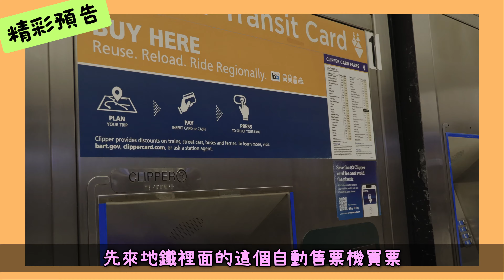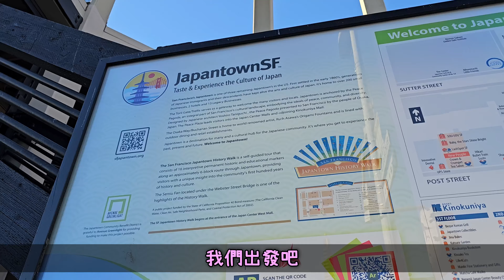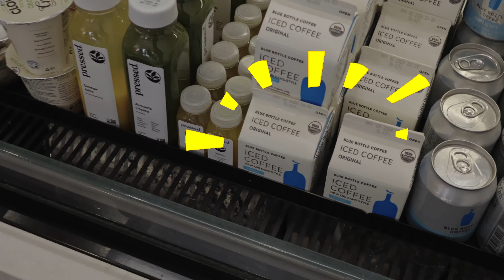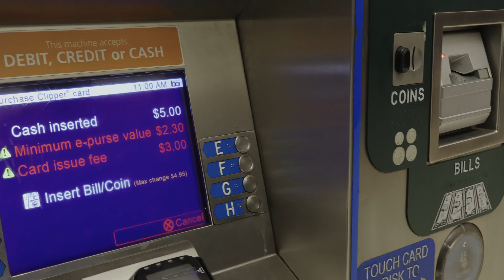✈️美國旅遊美西自由行治安好嗎?✈️EP9｜舊金山公車一日遊行程攻略｜市區景點推薦｜灣區限定漢堡值得吃嗎?｜SUPER DUPER｜日本城｜金門大橋｜藝術宮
Day 1:
搭乘長榮航空BR 28商務艙（777-300ER)到舊金山(SFO)，當天晚上入住舊金山機場威斯汀飯店(The Westin San Francisco Airport)，威斯汀有免費交通車往返機場，在機場Departure那層走出去，過個馬路就會看到候車亭，所有的機場飯店接駁車Hotel Shuttles都是共用這個候車亭，班次約15分鐘一班。

Day 2:
搭乘聯合航空UA 611到拉斯維加斯Las Vegas，UA的國內線行李要另外購買(約35~40 USD)，如果有多的行李建議可以先寄放在機場附近的酒店。到拉斯維加斯後叫UBER或是Lyft到MGM Grand (約20~30 USD)，前二次搭還會有折扣。拉斯維加斯市區交通可以搭DEUCE Bus，一日券無限搭8 USD，下午茶吃了Gordon Ramsay Fish & Chips龍蝦Combo，到各個景點像是歡迎來到絢麗的拉斯維加斯招牌(Welcome to Fabulous Las Vegas Sign)、Mandalay Bay裡的鯊魚礁水族館(Shark Reef Aquarium)、可口可樂主題專賣店(Coca-Cola-Store)、M&M’S Las Vegas…都可以搭公車，晚餐吃Shake Shack。

Day 3:
搭Uber到康萊德拉斯維加斯名勝世界飯店(Conrad Las Vegas at Resorts World)，午餐享用知名的凱薩宮自助餐Bacchanal Buffet，下午衝去逛North Premium Outlets，到Outlets可以搭Uber約10~20 USD會比較方便，晚餐吃康萊德附近的麥當勞。

Day 4:
訂了大峽谷南緣(Grand Canyon South Rim)、馬蹄灣(Horseshoe Bend)、下羚羊谷(Lower Antelope Canyon)以及66號公路(Route 66)的一日遊，當晚住拉斯維加斯希爾頓名勝世界飯店(Las Vegas Hilton at Resorts World)。

Day 5:
搭Uber到阿麗雅賭場酒店(ARIA Resort & Casino)，中午吃日式拉麵、丼飯(Ramen-Ya)，接著逛附近的水晶宮購物中心(The Shops at Crystals)、百樂宮水舞秀噴泉(Fountains of Bellagio)、流行秀購物中心(Fashion Show Las Vegas)，附近的飯店像是百樂宮酒店(Bellagio Hotel & Casino)、凱薩宮酒店(Caesars Palace)、幻景賭場度假村(The Mirage)、金銀島酒店(Treasure Island - TI Las Vegas Hotel & Casino, a Radisson Hotel)、安可拉斯維加斯(Encore Las Vegas)、永利拉斯維加斯酒店 (Wynn Las Vegas)、威尼斯人酒店(The Venetian Resort. 等等，裡面都有購物商場。

Day 6:
搭乘UA 2356回舊金山，回威斯汀取完行李後，搭Lyft到舊金山萬豪侯爵飯店(San Francisco Marriott Marquis)，接著漫步到舊金山唐人街(Chinatown)，附近景點有Dragon Gate Chinatown SF、城市之光書店(City Lights Booksellers & Publishers)，中餐吃台山風味餐廳(Taishan Taste Dim Sum)，吃完再去買金門餅食的幸運籤餅(Golden Gate Fortune Cookie Factory)& 金門餅家蛋撻，接著回飯店附近逛西田舊金山中心(San Francisco Centre)、American Eagle、Levi's Store。

Day 7:
舊金山公車非常方便，我們到Powell Station裡面買clipper card一張卡3 USD，儲值一定金額後就可以搭bus、metro、streetcar、cable car (叮叮車)。120分鐘內轉程都只要2.5 USD (cable car不含在內)。接著就搭130號公車(還有很多台也可以到，可以用google map查)到藝術宮(Palace of Fine Arts)、金門大橋(Golden Gate Bridge)，中餐吃John's Grill，吃完到舊金山現代藝術博物館(San Francisco Museum of Modern Art)、猶太藝術博物館
(The Contemporary Jewish Museum)，晚餐吃Super Duper Burgers。

Day 8:
走路到舊金山聯合廣場萬豪酒店(San Francisco Marriott Union Square) Check in，搭cable car (叮叮車)到漁人碼頭(Fisherman's Wharf) ，逛完最熱鬧的39號碼頭(Pier 39)後，到33號碼頭(Pier 33)現場買票到惡魔島聯邦監獄(Alcatraz Island)，中餐吃漁人碼頭附近的In-N-Out Burger，再搭公車回飯店附近逛梅西百貨(Macy's)。

Day 9:
搭公車到渡輪大廈(Ferry Building)，接著搭metro到蒙哥馬利街(Montgomery)附近買See's Candies、Ghirardelli Ice Cream & Chocolate Shop伴手禮，中餐吃附近米其林必比登推介的Yank Sing羊城茶室飲茶，下午逛完日本城(Japantown)後，繼續購物行程。

Day 10:
吃完早餐到Trader Joe's、Target買最後沒買的東西，叫Lyft 到機場後，搭BR 07回台北。

吃:
在美國外食非常貴，一碗拉麵要900元台幣，一瓶水要100元台幣，我們有萬豪白金的關係，在舊金山市區就選了二家有行政酒廊的飯店，除了包早、晚餐之外，想喝水、喝飲料都可以直接去酒廊拿，一般沒有飯店會籍的話，可以吃速食店，或是到Trader Joe's買微波食品，walgreens買泡麵可能會比較省錢一些。

住:
美國住宿也是非常貴，拉斯維加斯有美高梅(MGM)以及永利(Wynn)二個集團有出手機遊戲可以省一些住宿費。MGM集團的話，app有出myVEGAS Slots、my KONAMI Slots、POP! Slots、MGM Slots、myVEGAS Blackjack，FB也有網頁myVEGAS可以集Loyal Points(LP)，150000點可以換阿麗雅賭場酒店(ARIA Resort & Casino)、百樂宮賭場酒店( Bellagio Hotel & Casino)，75000點可以換美高梅大酒店(MGM Grand)、曼德勒海灣度假村(Mandalay Bay Resort and Casino). 等等的酒店，MyVEGAS換酒店的時間有限制，只能換週日~週四這段時間，除了住宿之外，也有一些景點門票 、秀、餐飲折價券可以換，這些遊戲基本上都可以都可以auto spin，大概掛個一週就可以換一間五星級飯店，雖然減免房費，不過resort fee還是要收，不過一晚不到2000元台幣的價格住5星級酒店也是非常划算。永利的Wynn slots除了app上打X的時間不行之外，有很多假日時段可以換，一次可以連續換4天。Wynn slots的缺點就是換的東西很少，只能換永利拉斯維加斯酒店 (Wynn Las Vegas)以及安可拉斯維加斯(Encore Las Vegas)，而且一定要課金買VIP才能換房間，最低要花6000元台幣升到VIP3，如果要換安可拉斯維加斯(Encore Las Vegas)要升VIP4。而且Wynn slots的寶石(gem)比較難集，若是想連續換4天可能要提前3~4個月就開始玩。舊金山的部份，我們是用萬豪點數換房，四晚萬豪差不多160000萬點，這二家都會收destination fee每晚30 USD，除了每晚30 USD的餐飲退額外，舊金山萬豪侯爵飯店(San Francisco Marriott Marquis)送二張叮叮車車票，舊金山聯合廣場萬豪酒店(San Francisco Marriott Union Square) 送二張叮叮車車票+二張舊金山現代藝術博物館(SFMOMA)

交通:
除了叫Uber以及Lyft之外，拉斯維加斯跟舊金山的公共運輸都非常方便。拉斯維加斯可以買公車票一天8 USD，要在拉斯維加斯大道上移動的話，就可以24小時無限搭DEUCE。舊金山的話可以買clipper card，一張卡3 USD，儲值一定金額後就可以搭bus、metro、streetcar、cable car (叮叮車)。120分鐘內轉程都只要2.5 USD (cable car不含在內)，現在用GOOGLE PAY、APPLE PAY也可以當clipper card來使用，不過我們還是買實體卡，可以留著當紀念。

購物:
拉斯維加斯的North Premium Outlets真的有便宜，不過因為UA國內線行李要另外付費，所以我們就沒有買太多，舊金山的話精品沒有比較便宜，無聊的話可以去逛一下。一般常見LEVI's、Adidas, Nike、The North Face要有打折才會比台灣便宜，梅西百貨(Macy's)裡面幾乎各種品牌男女都有，如果有打折的話可以買，附近有一家LEVI's如果有遇到全館7折的話也可以買，第一次下載APP還再折10%，有美國AE卡的話，看看有沒有各家店的offer，像是我們剛好有LEVI's滿150 USD折30 USD，一件衣服折下來不到500元台幣。

Lyft 推薦連結 (前二趟50%，上限10USD)建議到當地在申請帳號，可以綁台灣信卡: